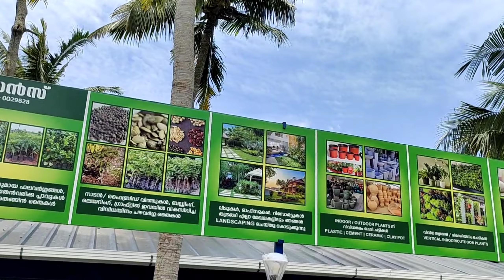Evergreen Gardens💐🌳🌲🥀| Inauguration Ceremony🎆🎉| Indiraji Nagar| Chempazhanthy